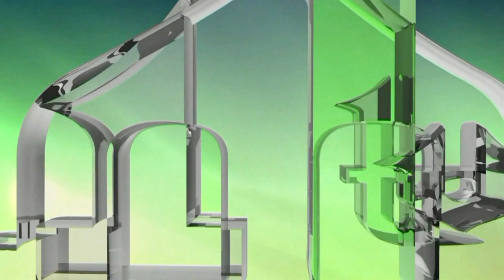MOŽE LI SE I KAKO IZBJEĆI RAT U BIH - SANIN MUSA VND vs ŽELJKO BANDIĆ RAVNOGORSKI POKRET - USKORO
IMLTV.PRESS

mr.Sanin Musa vs ing.Željko Bandić
VJERA.NAROD.DRŽAVA. vs RAVNOGORSKI POKRET

Tema;
MOŽE LI SE I KAKO IZBJEĆI RAT U BOSNI?

HVALA!